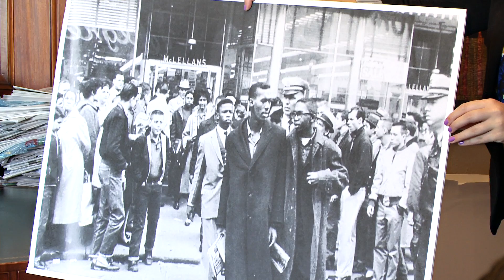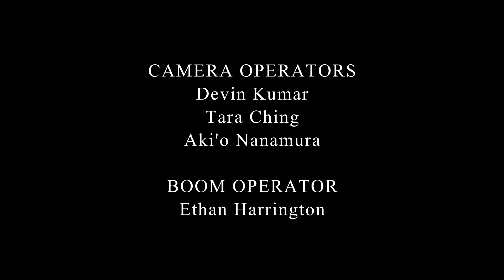John Lewis Interview 2016 with Mount Madonna School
An interview with Congressman John Lewis in Washington, D.C. by juniors and seniors of Mount Madonna School in May 2016.

Often called  "one of the most courageous persons the Civil Rights Movement ever produced," John Lewis has dedicated his life to protecting human rights, securing civil liberties, and building what he calls "The Beloved Community” in America.   His dedication to the highest ethical standards and moral principles has won him the admiration of many of his colleagues on both sides of the aisle in the United States Congress.

Part of the Values in World Thought program at Mount Madonna School, located in Watsonville, California.
Every 2 years, the school takes students to meet and talk with our country's non-profit as well as government leaders.

Produced by Ward Mailliard and Mount Madonna School.